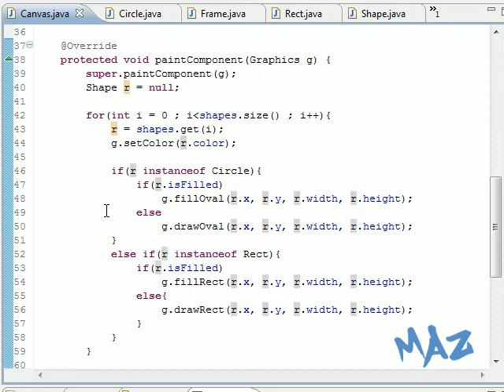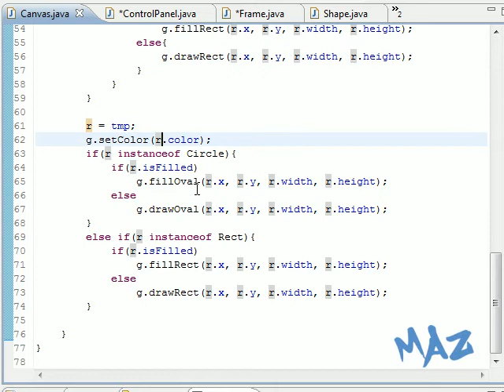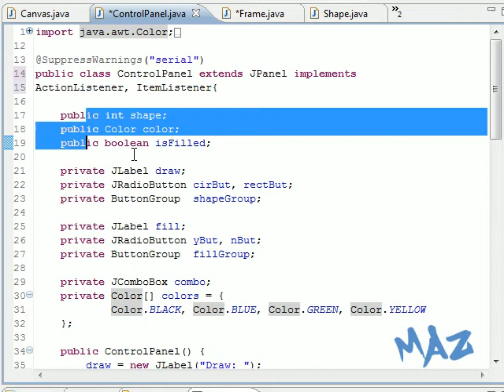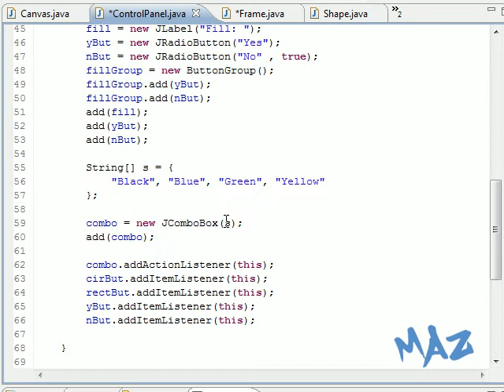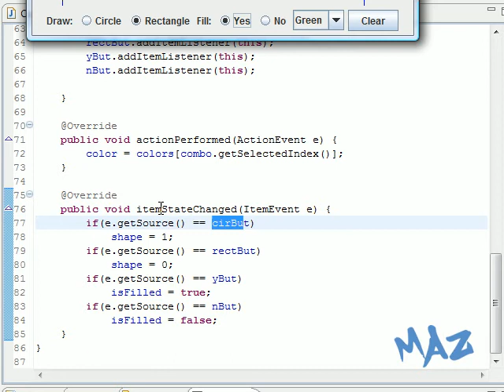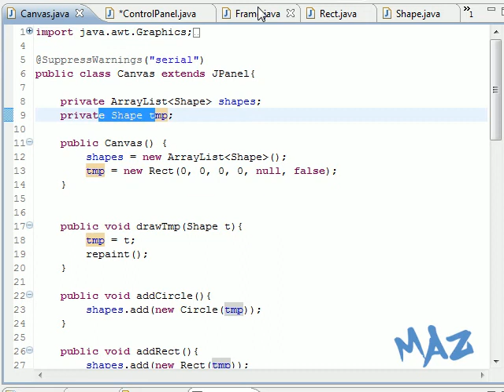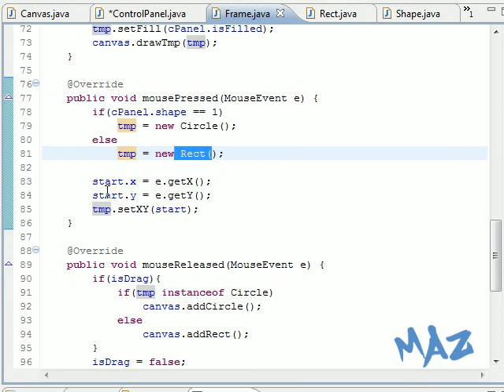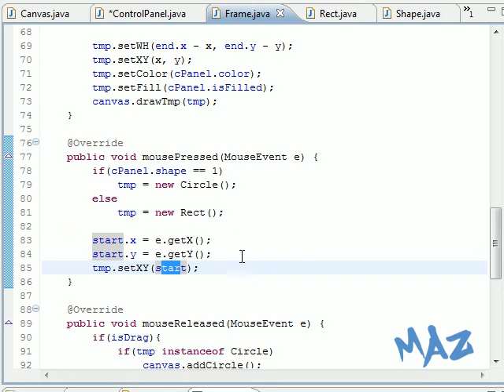(Arabic) ADVANCED Java tutorial - adv Draw Part3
في هذا الفيديو، راح نسوي برنامج بسيط عبارة عن رسام متقدم بالجافا طبعا..
والبرنامج الي أستخدمه هو eclipse IDE.
جدا ممتاز وأنصح فيه.

راح إنتعرف على JPanel و JFrame with paintComponent method

أتمنى إني اسمع ردودكم و آرائكم و إقتراحاتكم في الكومنت..

والسلام عليكم ...